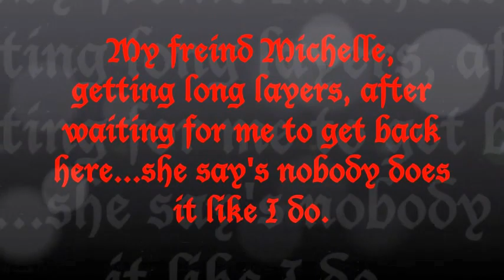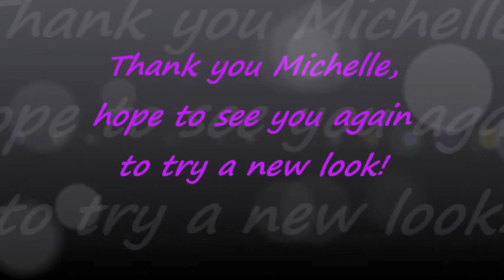Cara, and Michelle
Cara has a 1/2 in. crewcut, camera didn't start, but have the finish, Michelle is a good friend who gets long layers